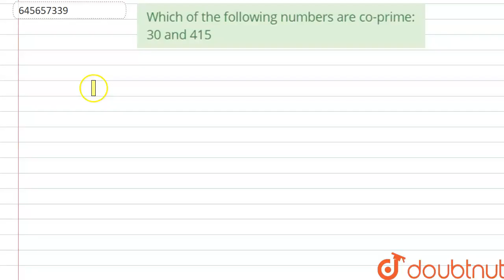Which of the following numbers are co-prime: 30 and 415 | Class 6 Maths | Doubtnut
Which of the following numbers are co-prime:30 and 415

Online Class में Admission लेने के लिए यहाँ click करें :
👉Class 6 | English Medium | Tuition Classes :

👉 Have Any Query? Ask Us.